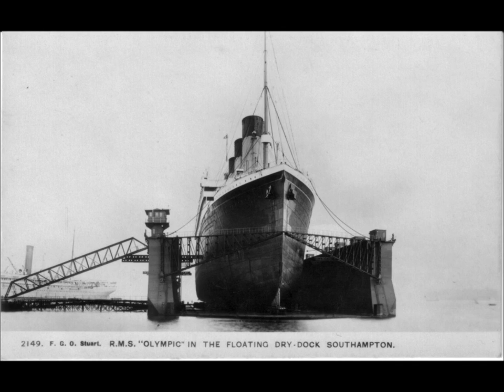N'importe quoi pour n'importe où, Frédéric Gouin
N'importe quoi pour n'importe où Pièce pour trois trombones (ou euphoniums), un tuba, et un clavier (xylo, marimba, cloches tubulaires) optionnel.
Cette pièce peut être jouée de plein de façon différentes selon les instruments qui l'interprêtent, les nuances de chacun, les octaves choisies pour les notes..
Ambiances église, flamenco, rock, ...
Composition Frédéric Gouin

Si vous aimez, demandez-moi les partitions, et/ou envoyez-moi la vidéo de votre concert.

Pour les images de fond, il fallait meubler. J'aime bien les bateaux, donc j'ai mis ça. Ça n'a aucun rapport avec ce qui m'a inspiré ;-)
Profitez-en pour admirer le France dans sa triste fin.